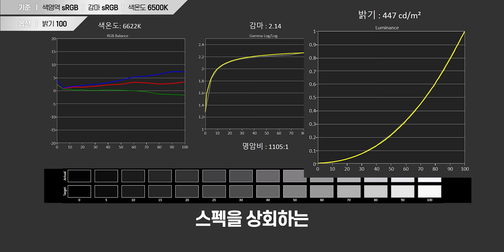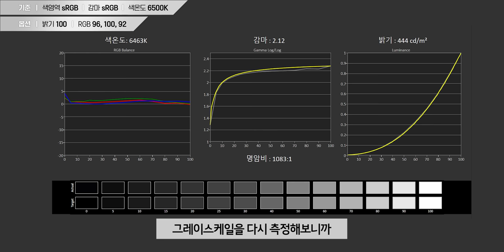세계 최초로 출시한 360Hz 모니터 가지고 왔습니다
▶ 스펙
제품명 : ASUS ROG SWIFT PG259QN
패널 : 24.5인치 IPS FHD(1920x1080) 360Hz
응답속도 : 1ms(GtG)
밝기 : 400cd/㎡ / 측정치 : 444cd/㎡
명암비 : 1000:1  / 측정치 : 1083:1
색역 : 스펙은 없고 측정 시 sRGB 96.2%
색심도 : 8bit인데. 주사율을 내리면 12bit옵션 설정은 가능함
적응형동기화 : G-Sync(1~360Hz)
BFI : ULMB(240Hz, 144Hz)
HDR : 지원
베사홀 : 100mm x 100mm
스탠드 : 높이조절, 틸트, 스위블
포트 : DP 1.4, HDMI 2.0, USB 3.0 x 2, 3.5mm Audio
가격 : 99.8만원